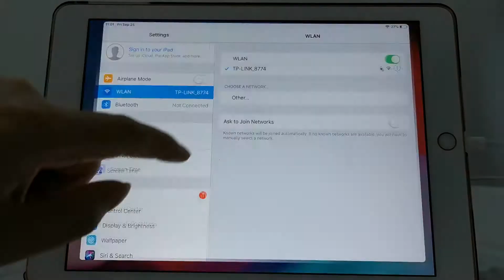Wireless Handheld Ultrasound Scanner-H5C